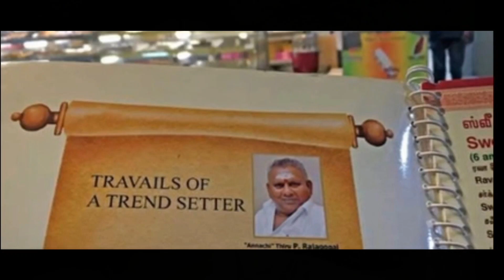world famous శరవణ భవన్ రియల్ స్టోరీ|| saravanabhavan REAL STORY